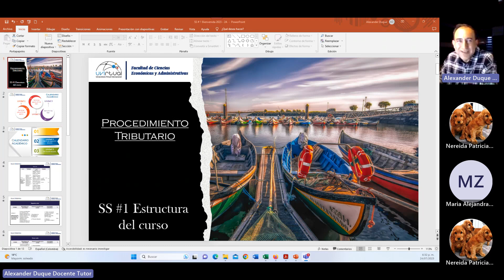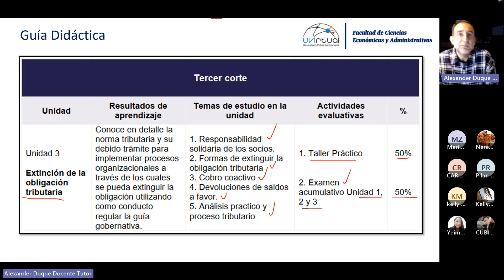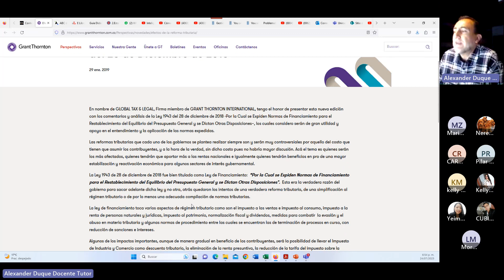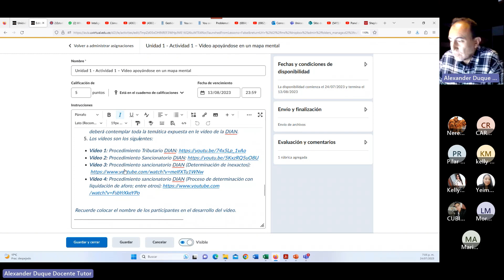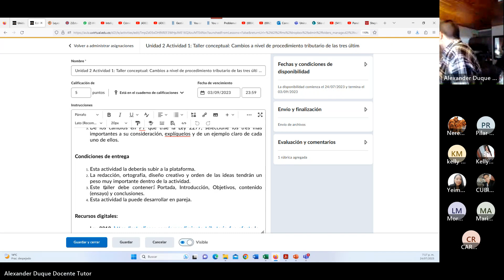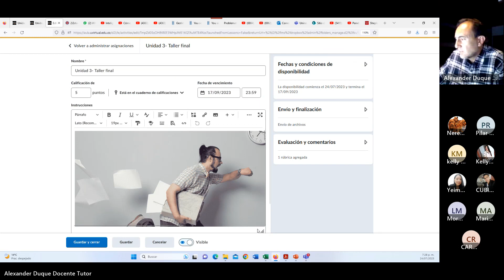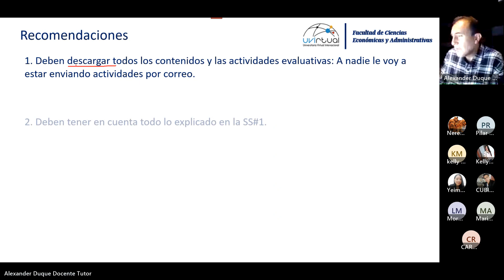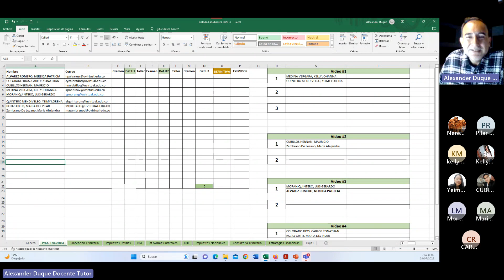SS #1 - Estructura del curso